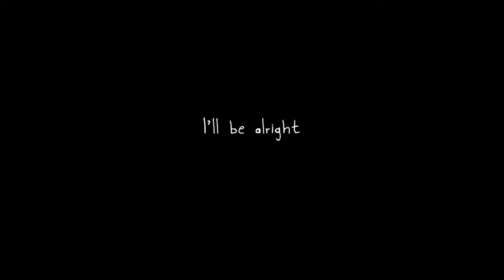Rakuen | Trailer (Nintendo Switch)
Release date
North America : March 23, 2023